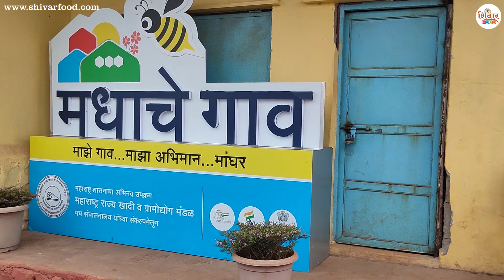निसर्गाच्या सानिध्यात फक्त 50 रुपयांत झुणका-भाकर | Nonveg | चिकन-मटण 200 रुपयांत | Shivar Food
महाबळेश्वर तालुक्यात पर्यटनासाठी गेल्यास चार जणांना जेवण करायचे ठरविले तरी किमान दोन हजार रुपये खर्च होतो. मात्र, महाबळेश्वरपासून नऊ किलोमीटर अंतरावरील मांघर या गावात चाैघा जणांनी साधे जेवण केले तरी फक्त दोनशे रुपये खर्च येतो, हे  जेवणही अस्सल घरगुती पद्धतीने बनविले जाते. नॉनव्हेज म्हणजेच चिकन थाली, मटण थाली असे जेवण करायचे झाल्यास प्रतिव्यक्ती 180 ते 200 रुपयांपर्यंत खर्च लागतो. विशेष म्हणजे हे गाव निसर्गाने नटलेले आहे. मांघर ग्रामपंचायतीच्या बाजूलाच शैला जिवाजी कदम यांचा चहाचा स्टॉल आहे. इथे त्यांना जेवण करण्याची ऑर्डर दिल्यास त्या जो पाहिजे तो स्वयंपाक बनवून देतात.

संपर्क - शैला जिवाजी कदम, रा. मांघर, ता. महाबळेश्वर, जि. सातारा. मो. 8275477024